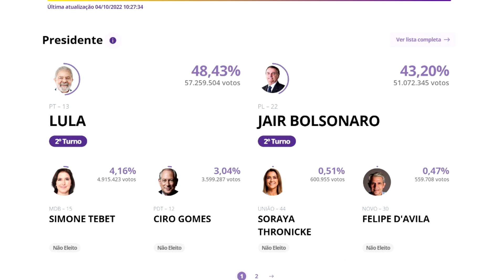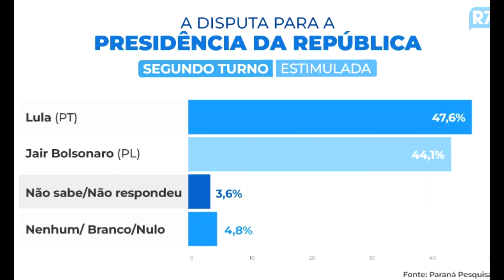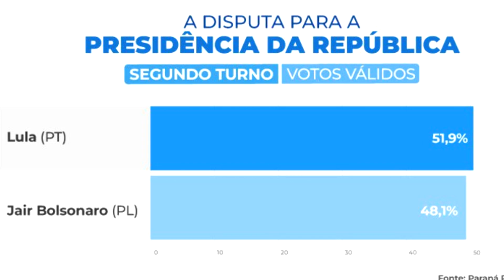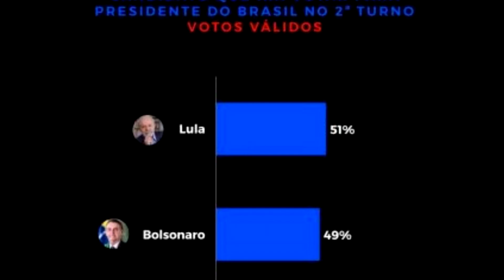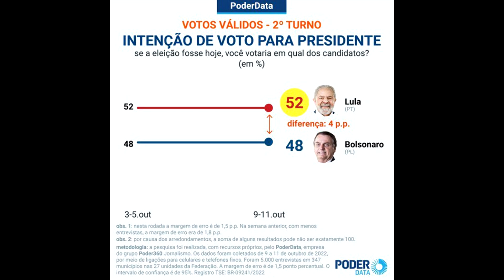Novas PESQUISAS PRESIDENCIAIS mostram RESULTADOS INÉDITOS e SURPREENDENTE: Lula ou Bolsonaro?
Lula e Bolsonaro se candidatam à presidência da República e as pesquisas indicam um segundo turno disputado.